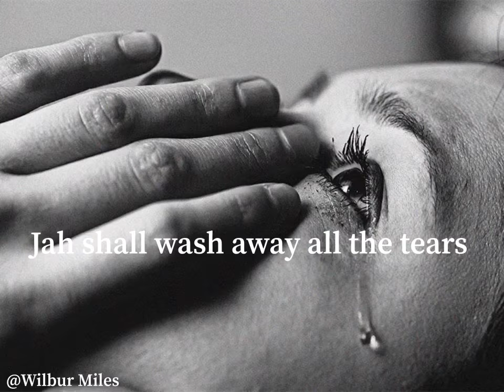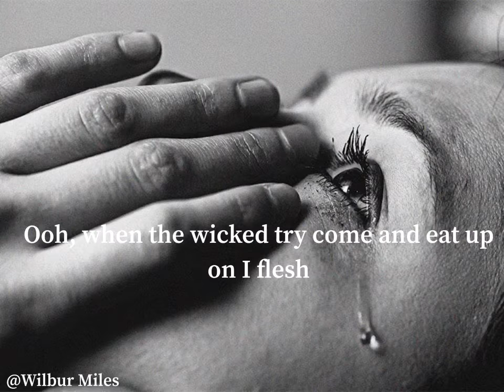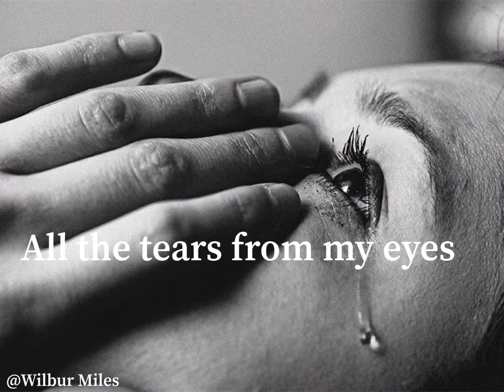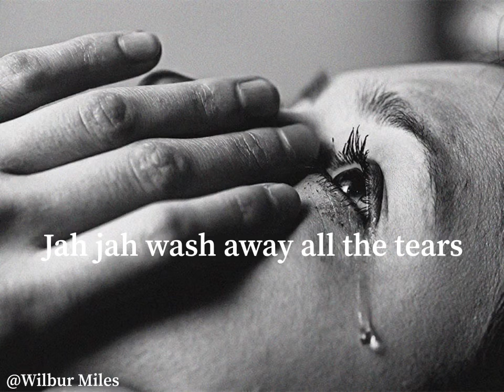Gramps Morgan - wash the tears lyrics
Jah shall wash away all the tears from my eyes